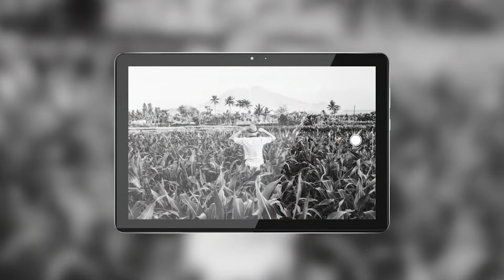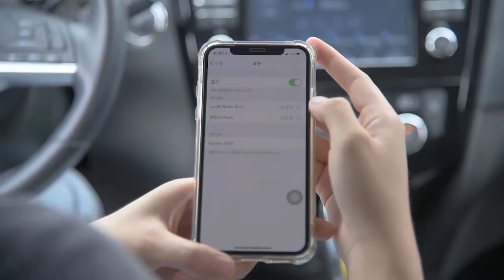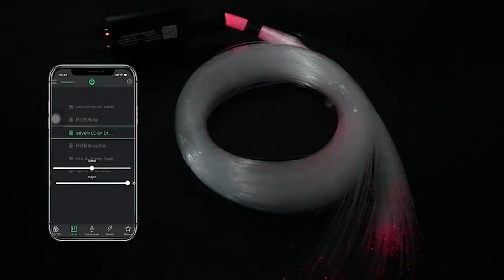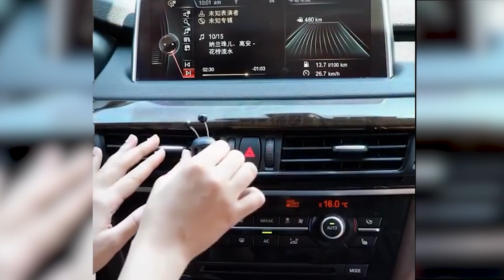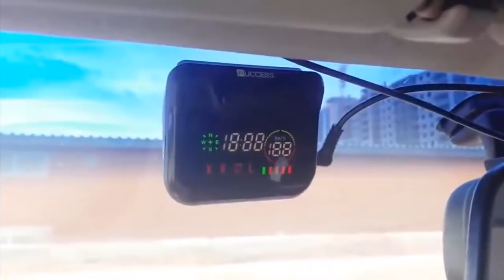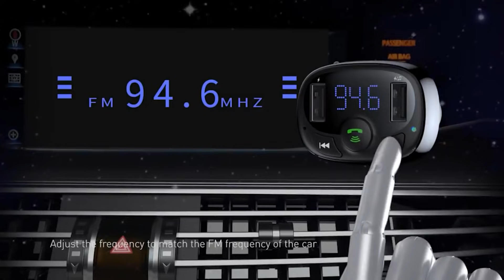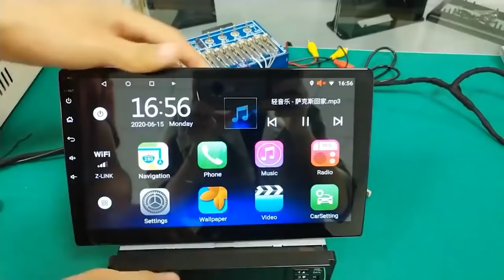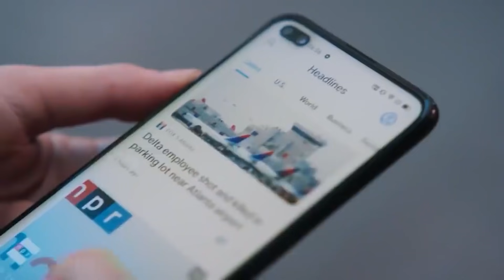✅ 20 Автотоваров для Мужиков с Aliexpress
20 Автотоваров для Мужиков с Aliexpress

СОЦ. СЕТИ

20 Автотоваров для Мужиков с Aliexpress

00:09 Blackview Tab 10
00:46 Лазер от ржавчины
01:13 Пленка ант-блик
01:36 Длинная Щетка
02:00 Сабвуфер
02:32 Огнетушитель
03:02 Автовешалка
03:27 Блютуз передатчик
03:58 Звездное Небо
04:25 Солнцезащита
04:53 Удаление наклеек
05:14 Освежитель воздуха
05:40 Антикоррозийная Паста
06:23 Радар-детектор
06:51 Свет в дверь
07:24 ФМ-трансмиттер
07:51 Щетки
08:16 Брелок
08:40 Магнитола
09:11 Светящийся лого
09:37 Для парковки

СОВЕТУЮ ПОСМОТРЕТЬ

2. Быть подписанным на канал и включить колокольчик